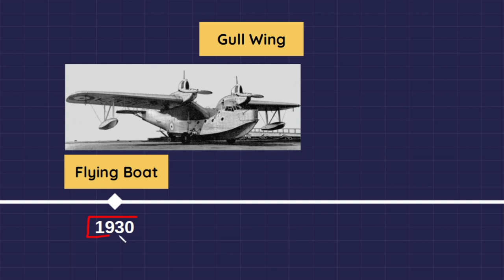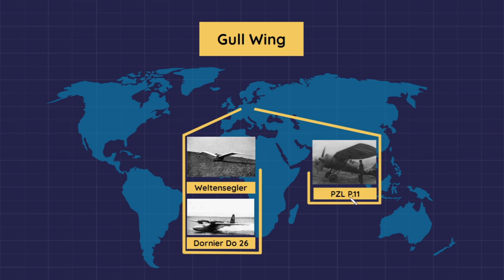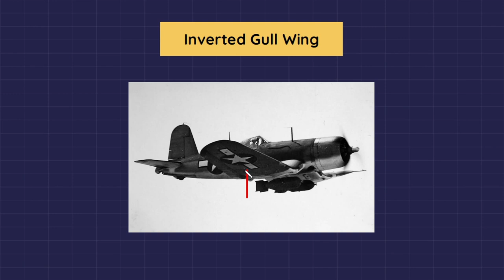Gull Wing Configuration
Gull Wing Configuration: By Eng. Ammar Samuel Yosef
Content:
00:00 Gull Wing
01:17 Inverted Gull Wing